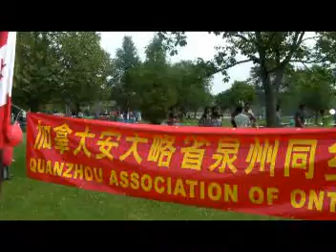TorontoTV Quan Zhou 2010